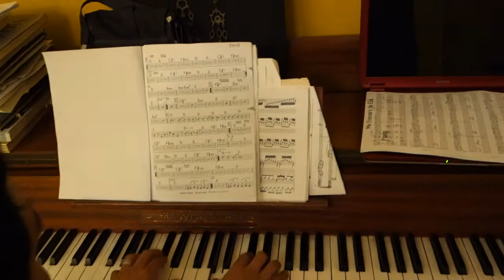Lagrimas - Roberto Blades Tumbao Piano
Practicando piano , extracto de Lagrimas - Roberto Blades